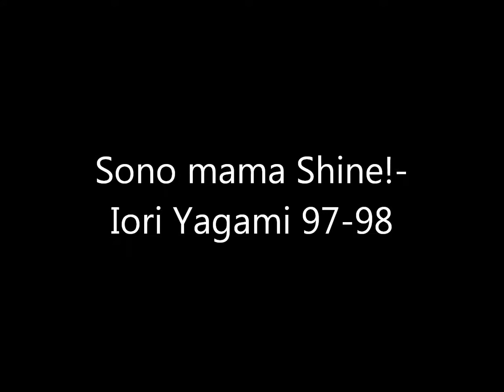Iori Yagami-NEVER LOSE MY WAY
Hola,,pues dejo este pekeño video de Iori,,pues es lo unico ke pude hacen en tiempo libre corto,espero ke les guste,,viene  con algunas fotos anteriores y unas nuevas de mi creacion,, espero ke les guste.Mittchell94